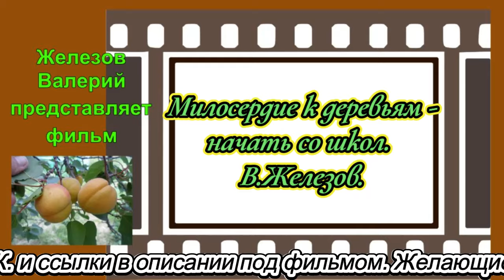Милосердие к деревьям начать со школ. В. Железов.